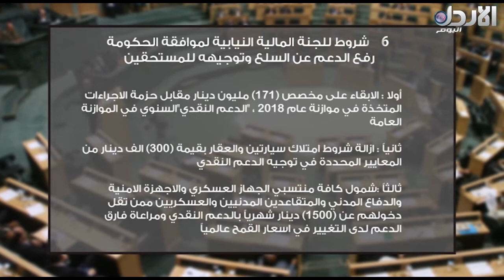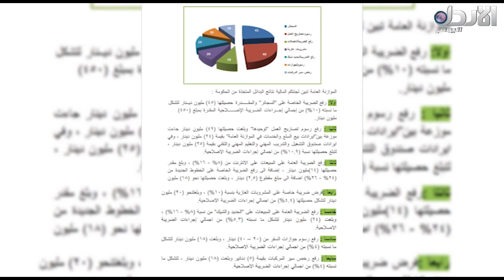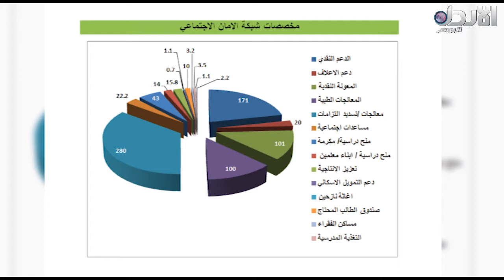برنامج تحت القبة حلقة #46 (26/12/2017) مع محمد الزيود